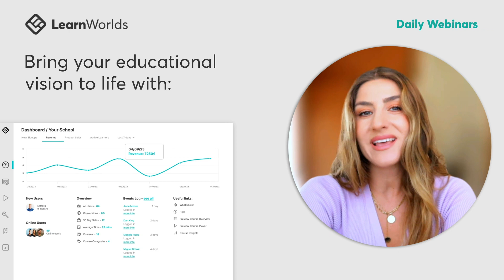Daily webinar: Tools to create, manage, sell and deliver online courses - complete overview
Immerse yourself in the vast world of LearnWorlds as we unveil the extraordinary capabilities of the top all-in-one eLearning platform. Get equipped with the must-have tools for creating, managing, selling, and delivering digital products and courses online.